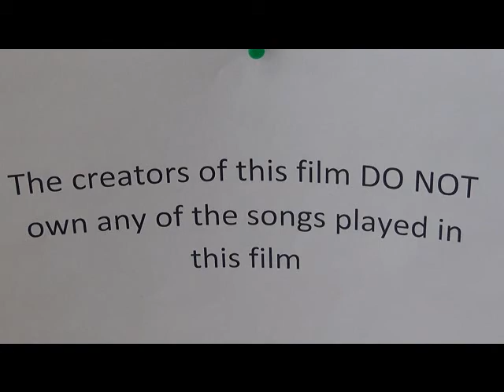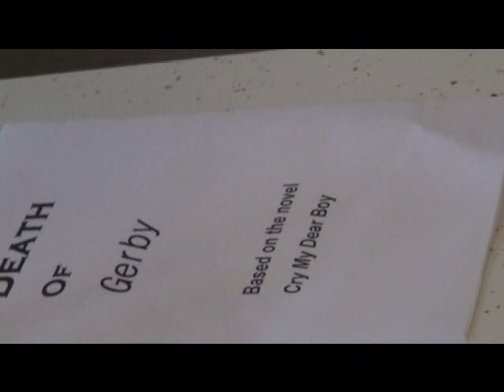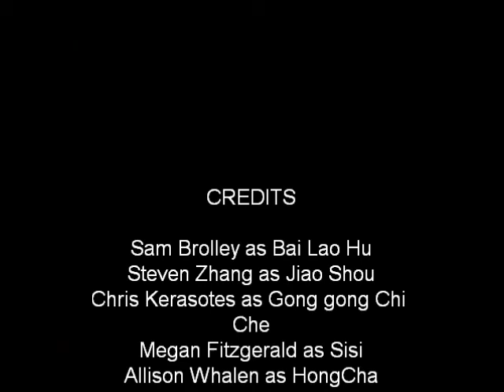St. Bede Academy Chinese Movie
Chinese IV Class Semester Video